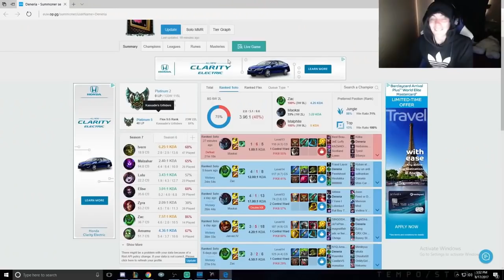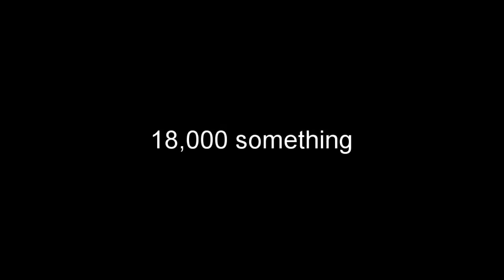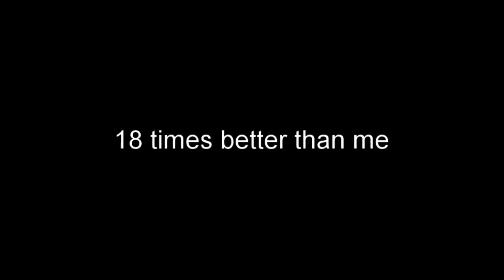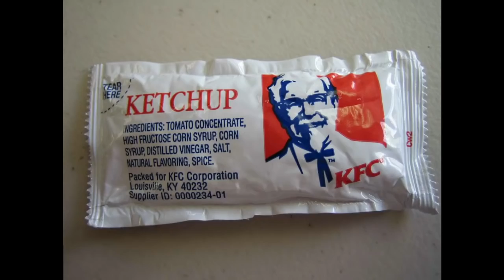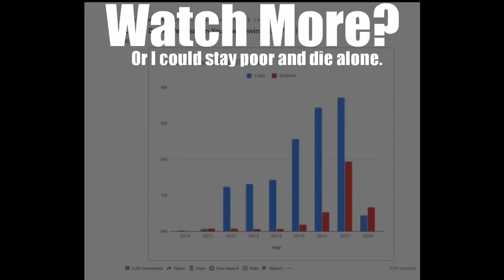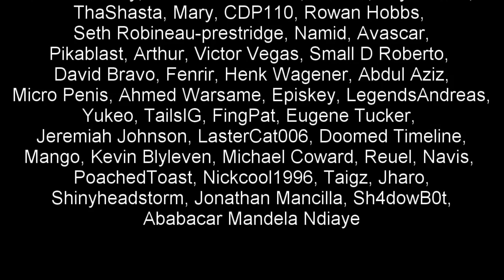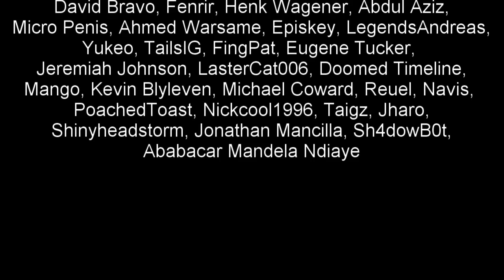Lethal league blaze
Best game to exist. Not my favorite game, but it is the best game.